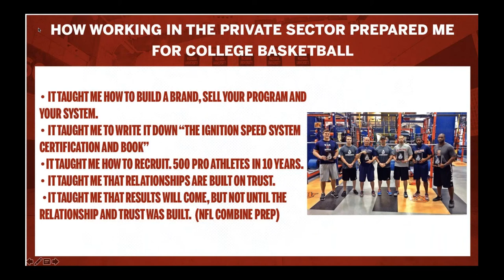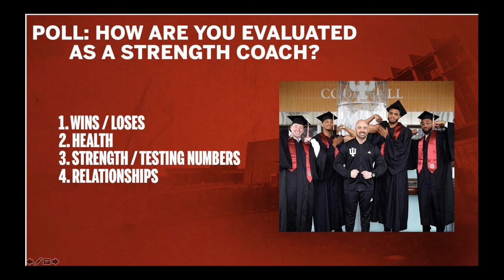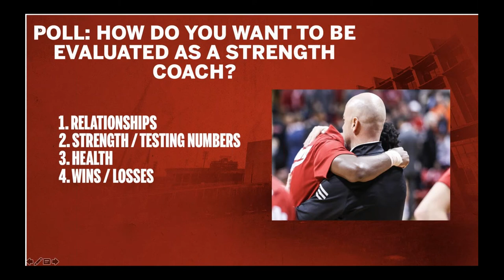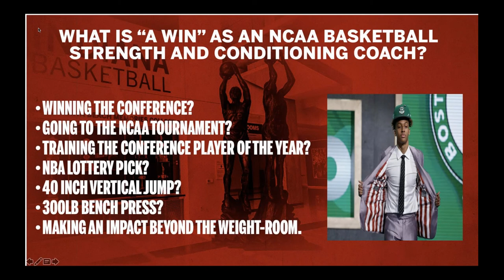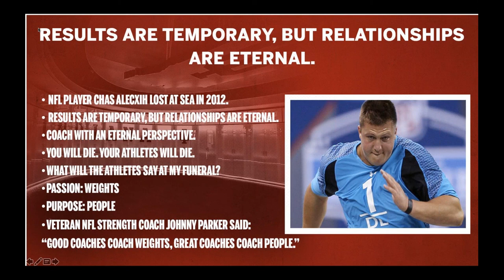How to Become a Better Strength Coach - Clif Marshall - Indiana University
Welcome to Performance 4!

Clif is in his 5th year as Director of Athletic Performance at Indiana University, before Indiana he spent 10 years as Performance Director at Ignition Athletics. He spoke at the Performance 4  Final Four clinic in 2021. Cliff has personally trained more than 400 pro football players and his basketball athletes have broken 50 team records in the weight room and two all time NBA combine records. In this video Clif discusses how to become a  better strength coach through building relationships.

To hear more from Clif Marshall and other clinic speakers have to say and purchase the 2021 Performance 4 clinic video and be sure to check out our other clinic video from 2020.

Register for this year's upcoming Performance 4 - Final Four clinic